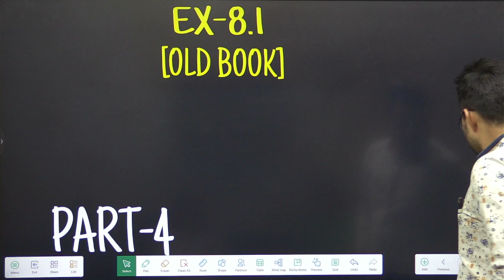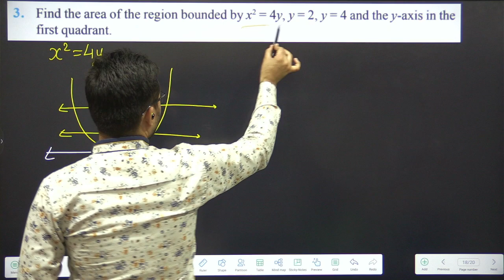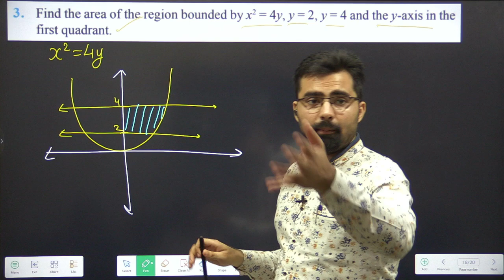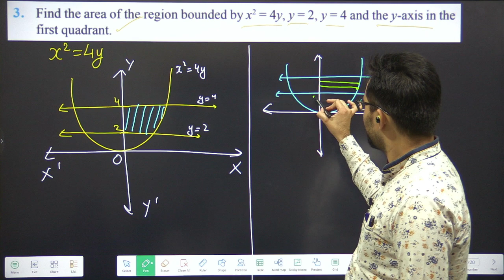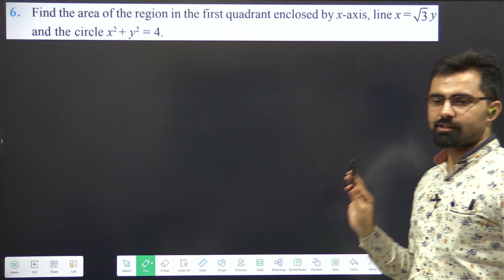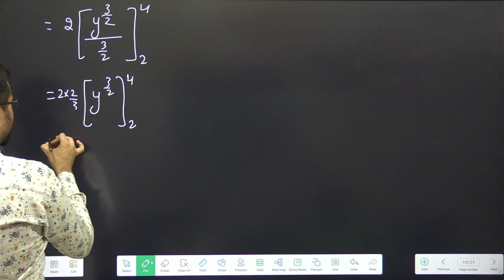Application of Integration (AOI) | Class 12 | Ex-8.1 (Q3 Old NCERT) Part-4